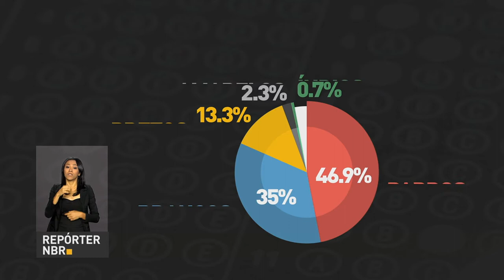BOLETIM REPÓRTER NBR 10h - 30 de outubro de 2017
REPÓRTER NBR 10h - 30.10.17: Confira informações sobre o estado de Saúde do presidente Michel Temer. Veja também: Termina nesta terça-feira (31), o prazo para adesão ao Programa Especial de Regularização Tributária, mais conhecido como novo Refis.